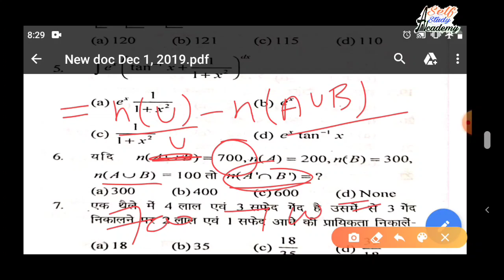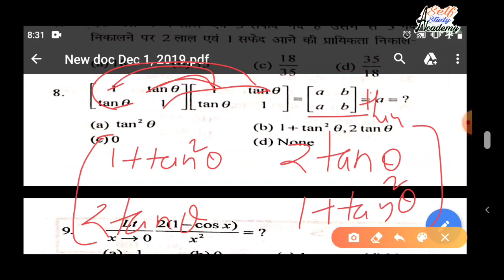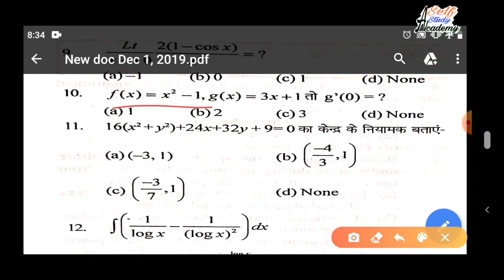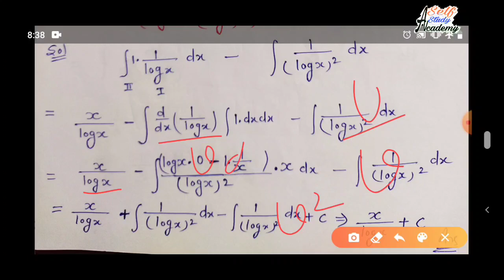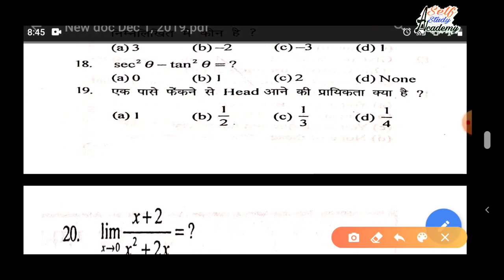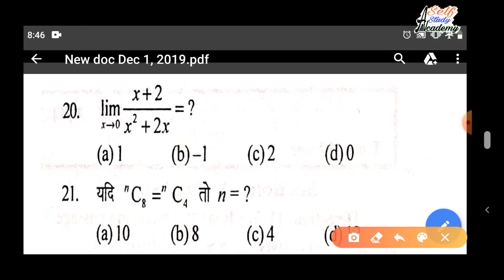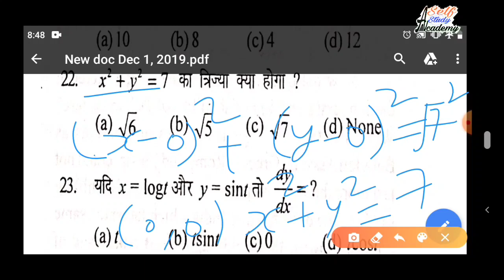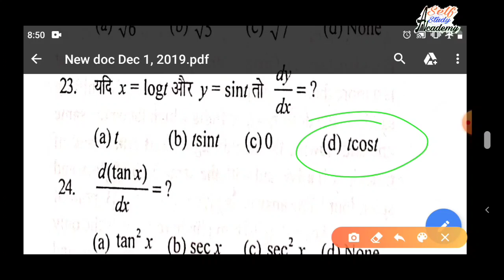Indian Navy Mathematics practice set by Banty chaudhary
Hello friends
New telegram group link :@selfstudy44